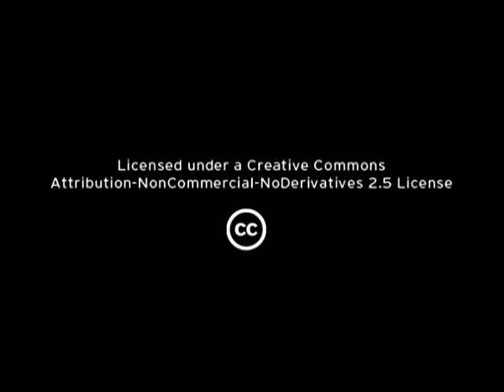Practical SOA Talk at JBoss World 2008 - Part 5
Max Yankelevich,Chief SOA Architect at Freedom Open Source Solutions ), speaks about practical approach to implementing SOA for different organizations. Topics covered include Middle ware (ESB,MOM,Rules Engines,etc.), Governance , Operations, Centers of Excellence and more.